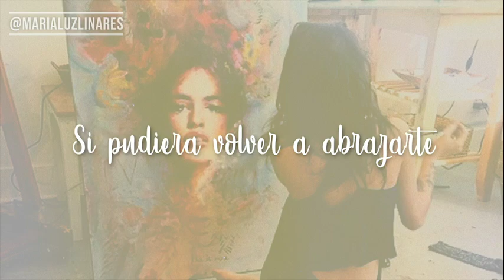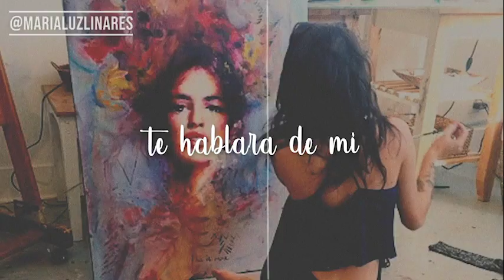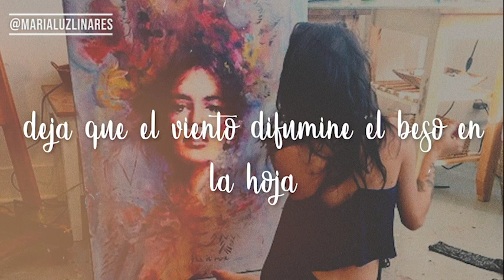⏭ dama que pinta en el sur - andrés suárez (letra) ⏭